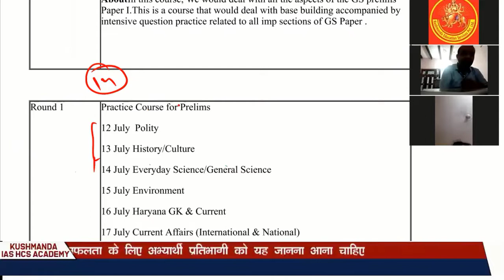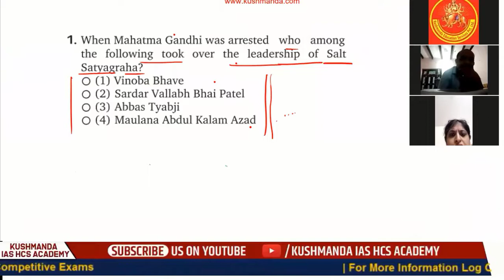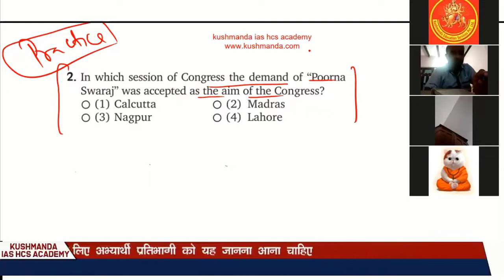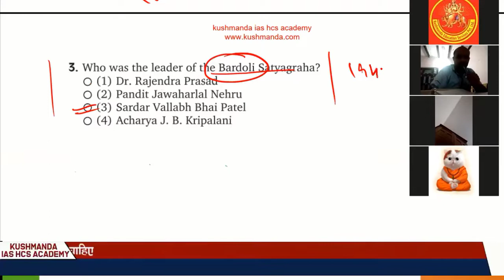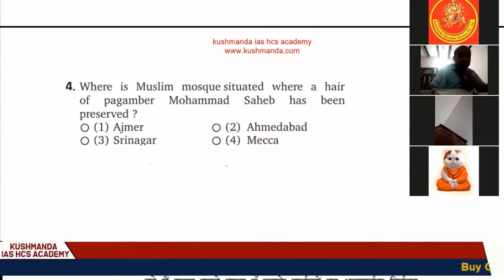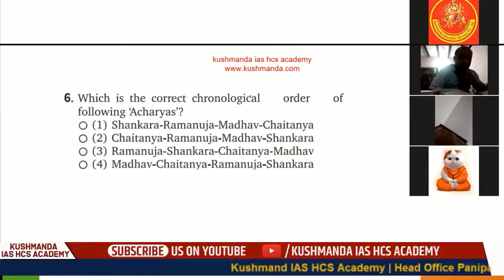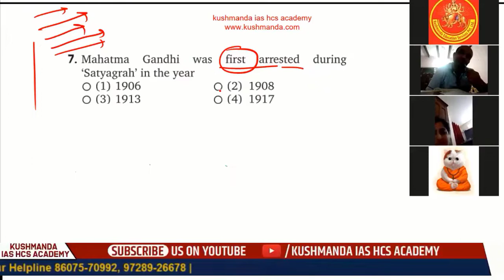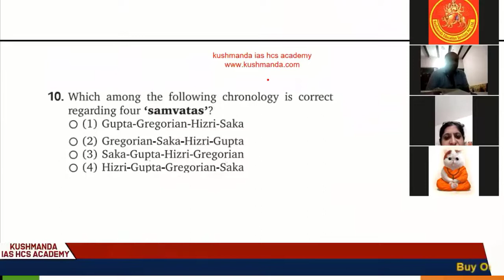पढ़ने से ज्यादा अब mcq solve करना जरूरी है hcs exam 14 july part 1 || practice questions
this video covers: